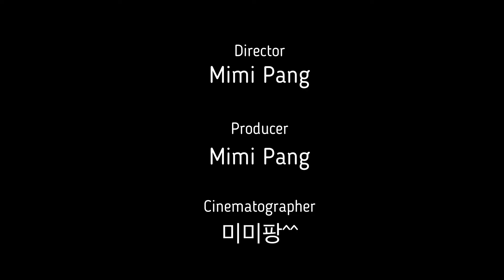(데일리메이크업)은은한 퍼플톤 메이크업 튜토리얼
보라색 화장이 전혀 부담스럽지 않게 하는 튜토리얼입니다